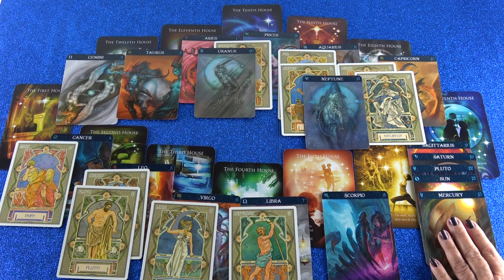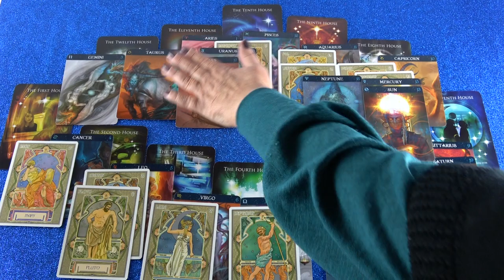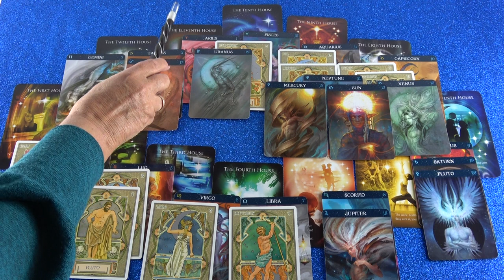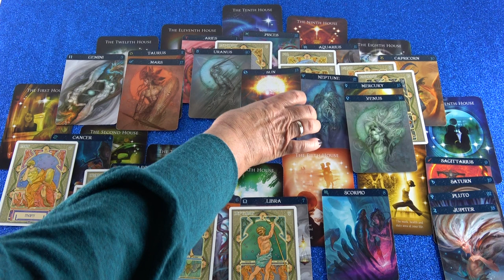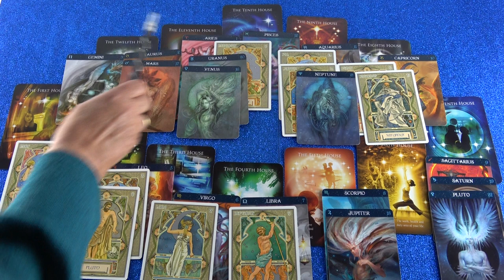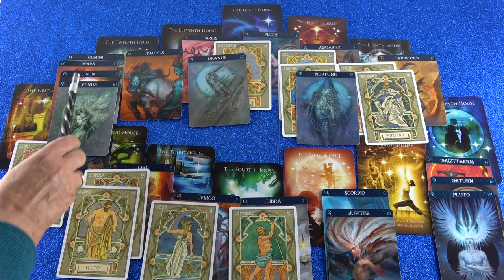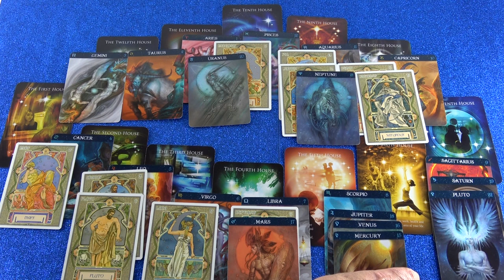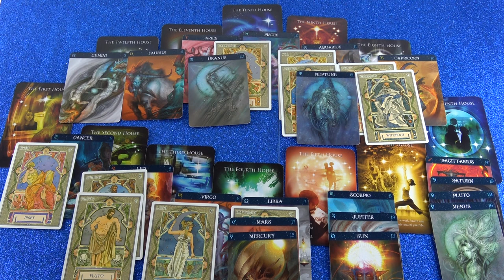Jahreshoroskop 2019 (Leanada)